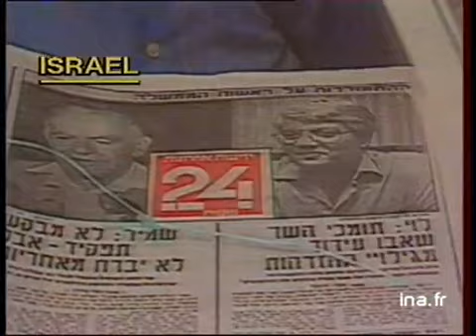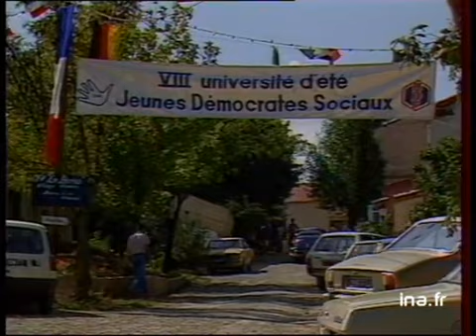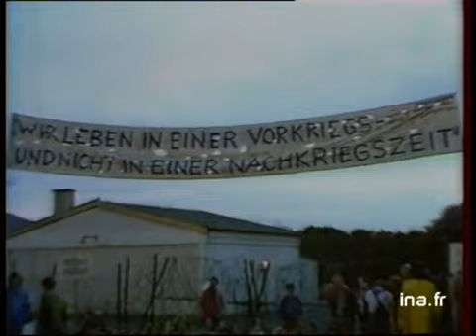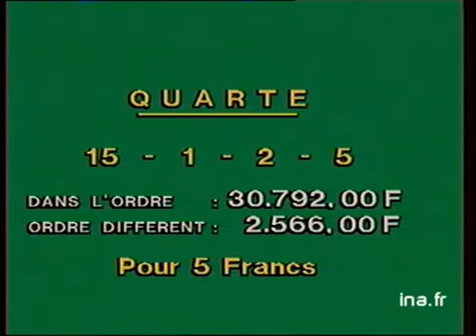Ja2 20h : émission du 1er septembre 1983